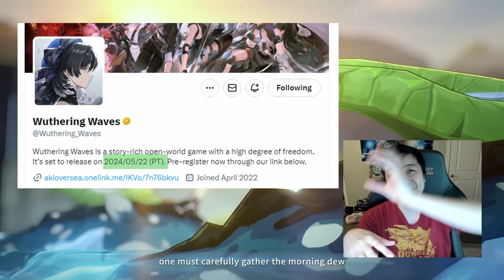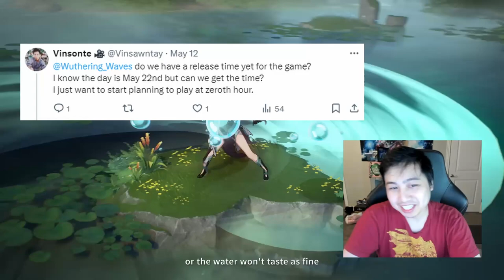Wuthering Waves Release Plan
The game is dropping right around the corner. Here is my release plan for when the game releases!